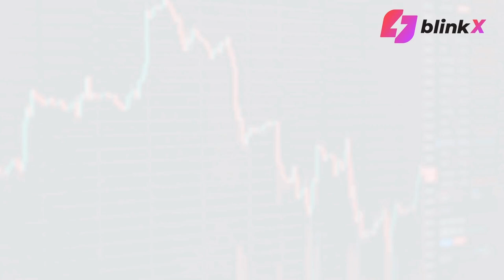Rail Vikas Nigam, Indowind Energy, and India Pesticides in the news | Market News Live🔴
The US stocks declined, and treasury yields rose as China relaxed its covid measure triggering a rise in inflation in the Global Economy. The Asian stocks also opened lower.